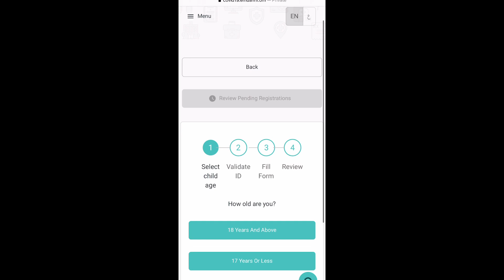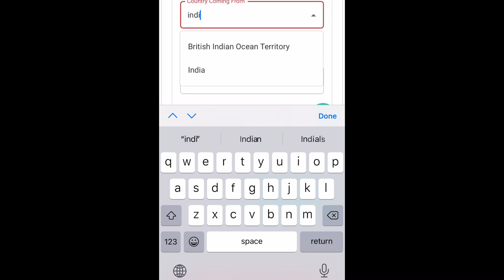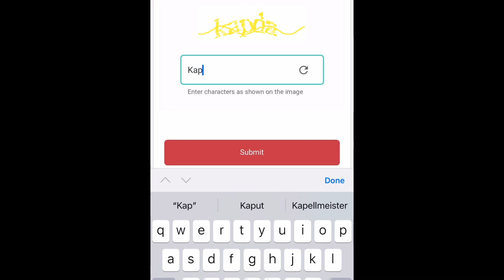Tarassud app oman pre travel | vaccine certificate in Tarassud | how to use tarassud app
In an effort to prevent the spread of new coronavirus strains in the Sultanate and based on the decisions issued by the Supreme Committee for dealing with COVID-19, the Civil Aviation Authority adopted the following restrictions regarding the condition of entering the Sultanate through Oman Airports:

The list of countries from which arrivals are prohibited from entering the territory of the Sultanate has been terminated.
Omani citizens, residents with valid residency permits, and travelers with a valid visa are allowed to enter the Sultanate without prior approval.
All travelers coming to the Sultanate are required to present a medical certificate with QR Code of taking two doses or the first dose of COVID-19 locally approved vaccines. The second dose is to be taken before 14 days prior to the scheduled time for arriving to the Sultanate ( MOH shall post and update the list of locally approved vaccines ).
All travelers (Omani citizens & Foreign) coming to the Sultanate on long international flights (with a period of no less than 8 hours) with a pre-travel negative PCR test (within 96 hours) are exempt from quarantine as well as travelers on shorter flights with a negative COVID-19 PCR test.
All travelers coming to the Sultanate on long international flights (with a period of no less than 8 hours) with a pre-travel negative PCR test (within 96 hours) are exempt from quarantine as well as travelers on shorter flights with a negative COVID-19 PCR test (within 72 hours).
All travelers coming to the Sultanate without a pre-travel PCR test are required to: Take a PCR test upon their arrival at the airport:
             1- Wear Tarrasud+ bracelet and adhere to quarantine until a negative PCR test result is detected.

             2- If resulted positive, 10 days quarantine is required.

All travelers coming to the Sultanate (including diplomats) before their arrival are required to :
          1- Pre-registration via (Tarassud+) Platform and to upload the vaccine certificate as well as the COVID-19 PCR certificate, both c containing QR Codes.

          2- If the passenger prefers to conduct the COVID-19 PCR test upon arrival, the passenger shall pay the prescribed fees when   registering via (Tarassud+) platform.

Travelers below 18 and passengers with medically confirmed health conditions that prevents them from taking the vaccination are exempt from presenting COVID-19 vaccine certificate and PCR test certificate.
This decision will be effective in the Sultanate from 12:00 noon on Wednesday, 1st of September 2021, except that Omani citizens and their families who departed the Sultanate before the issuance of this circular are exempted from the vaccine requirement for a maximum of two ( 2 ) months from the issuance of this circular.

how to upload vaccine certificate in tarassud oman
how to use tarassud app
oman news today Malayalam
tarassud app oman
tarassud app oman malayalam